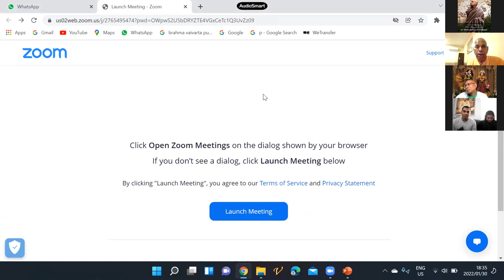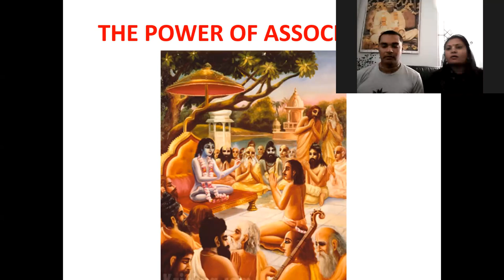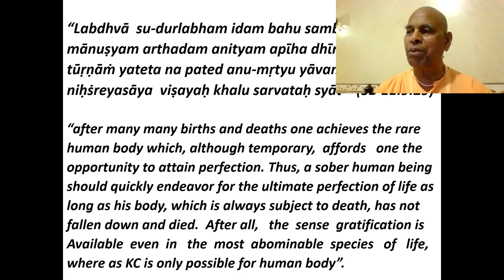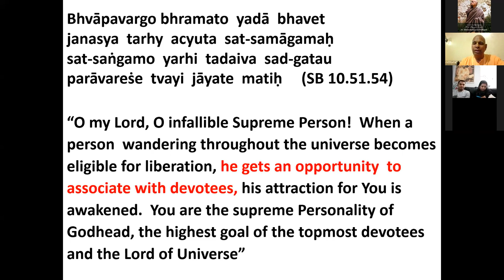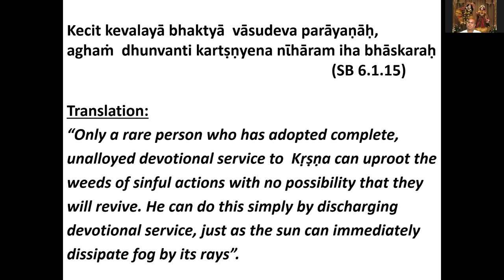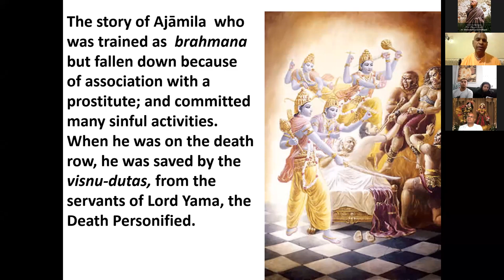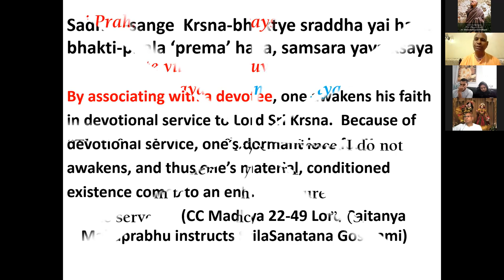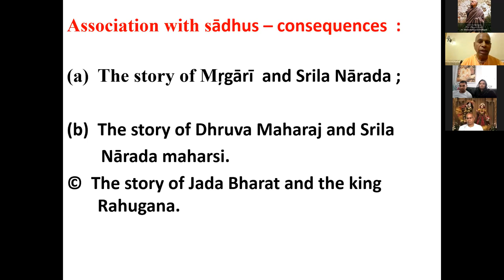H.H Rama Govinda Swami Presents The Power of Association (30/01/2022)